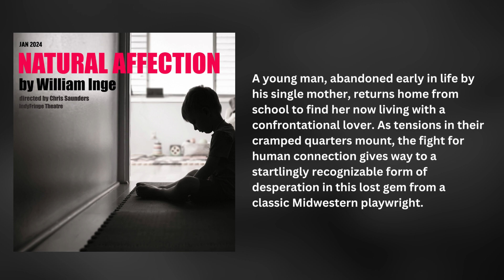Season 4 Where We Live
The 2023/24 Season Announcement is here!!! All Indy premieres, each play considers a different aspect of where live at this moment in time.